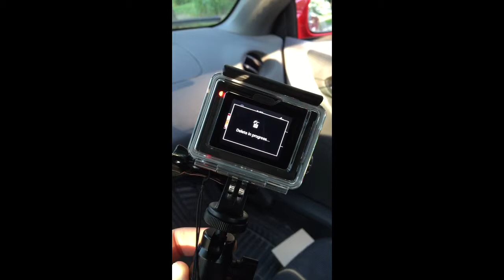Gopro hero 4 silver issue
I'm a first time gopro user and owner. Just got my hero 4 silver in the mail today and was excited to use it. Ran a few test and audio video. As I was deleting my videos I ran into this issue where my screen would freeze and then the loud annoying beep. Is this normal for gopro? Please comment and let me know what I should do. Am I going to have to return it?